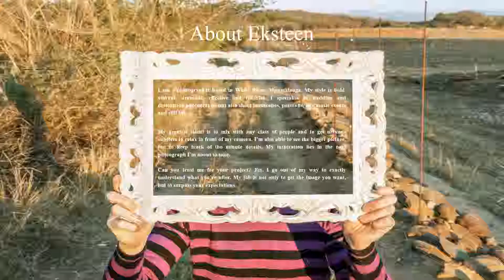LOWVELD WEDDING PHOTOGRAPHER HD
Wedding photographer Eksteen Jacobsz's portfolio for Way To Go Photography. Working in Nelspruit, White River, Sabie, Hazyview, Barberton and private game reserves in the Lowveld.